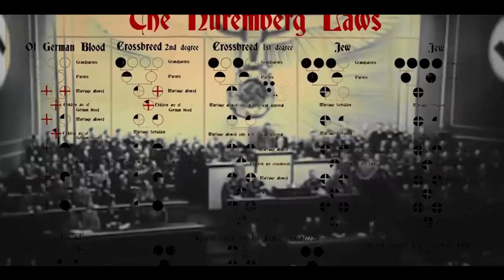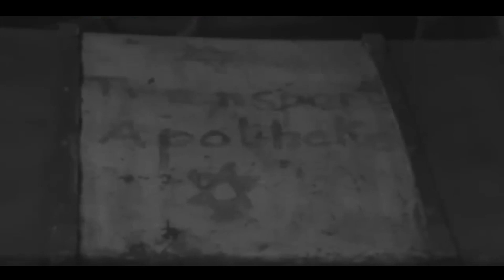Breve storia dei LAGER NAZISTI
👉 DOVE ERANO I CAMPI?
I primi campi, destinati essenzialmente ai prigionieri politici, furono costruiti nella zona centrale della Germani(uno per tutti Dachau, nei pressi ci Monaco).
Man mano che l'avanzata tedesca procedeva verso oriente, sorse un numero sempre più maggiore in area Polacca, molti dei quali suddivisi in altri sottocampi minori che gravitavano intorno al nucleo centrale.
E' questo il caso di Auschwitz, suddiviso in tre unità principali(il campo di concetramento Auschwitz 1, quello di sterminio di Birkenau e quello di lavoro di Monowitz), a loro volta articolate in un totale di 45 sottocampi, in Croazia e Italia.